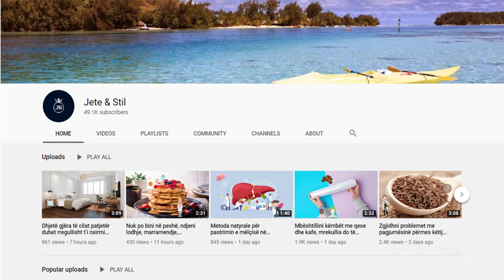Kjo hile do t'ju shpëtojë nga tensioni i lartë i gjakut në sekondë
Edhe kur nuk i keni ilaçet aty, nuk keni pse të vuani më nga tensioni i lartë, gjithmonë nëse dini këtë hile. Merrni një stilolaps dhe përdoreni ashtu si një akupunturist do të përdorte një gjilpërë. Rezultati që do të merrni është i menjëhershëm dhe kjo do teknikë do t’ju japë kohë mjaftueshëm për t’u kuruar më pas.

Even when you do not have the medicine there, you do not have to suffer from high blood pressure anymore, always if you know this trick. Take a pen and use it just like an acupuncturist would use a needle. The result you get will be immediate and this technique will give you enough time to heal afterwards.